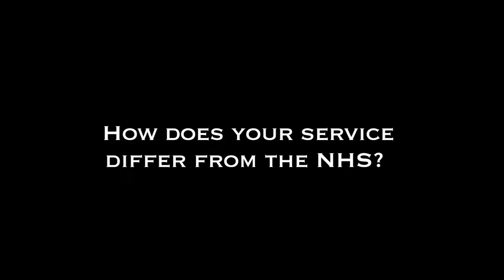Meet Dr Stephen Humphries, Consultant Psychiatrist - Harley Therapy, London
Based in Harley Street, Dr Stephen Humphries (FRC Psych) talks of his work as a Psychiatrist in London, and how he helps treat patients with mental illness

Dr Humphries is a Consultant Psychiatrist at Harley Therapy Harley Street in London. In this video he talks about what a psychiatrist is, and the types of people he treats within this Harley Street practice.

He sees people from all walks of life, and with a whole spectrum of conditions, the most common of which are stress, OCD (obsessive compulsive disorder), PTSD (post traumatic stress disorder), anxiety and a variety of phobias.

Dr Humphries has a specific interest in how ADHD (attention deficit hyperactivity disorder) can present itself in adulthood and how it can be treated.

Dr Humphries also discusses what to expect from a consultation and stresses that the aim is to understand what is causing the issues, what the problems maybe and what the solutions are.

Dr Humphries can usually see a new patient within a week of a referral with the assessment available within 10 days of the appointment. To book an psychiatric assessment in London, contact today.

Become a subscriber to ensure you don't miss videos we post in the future.